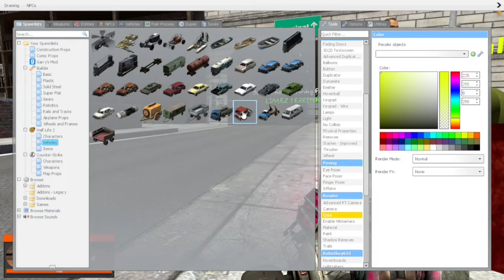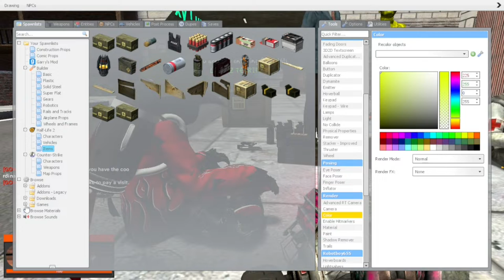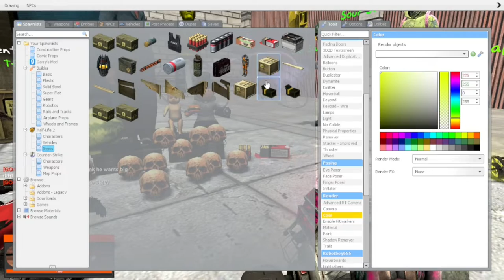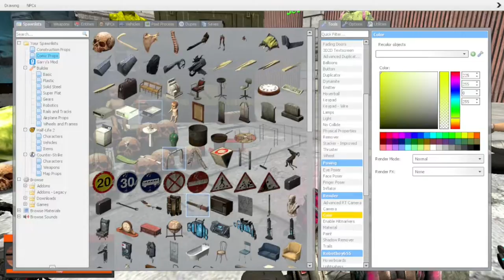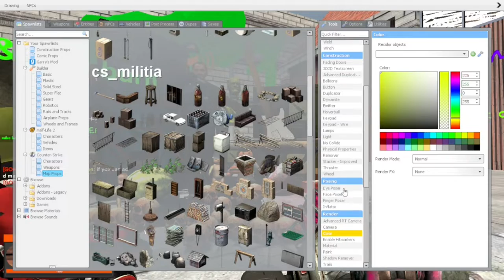Rahim's podcast part 2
once again, read the START of the video BEFORE watching.

part 2 of this late night adventure. btw i did get permission from Rahim to upload this.